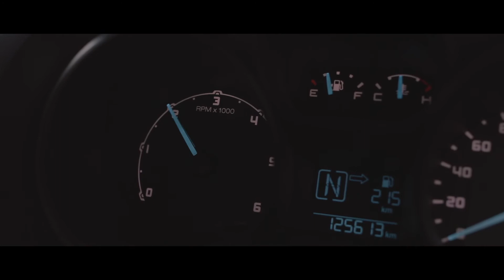Max Racing Exhaust 4x4 Turbo Diesel Muffler - R 5515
Max Racing Exhaust 4x4 Turbo Diesel Exhaust Sound generated with SS BLR Tech Resonator + R 5515 Muffler with high performance v-band clip.

Turn on your speaker & enjoy it!